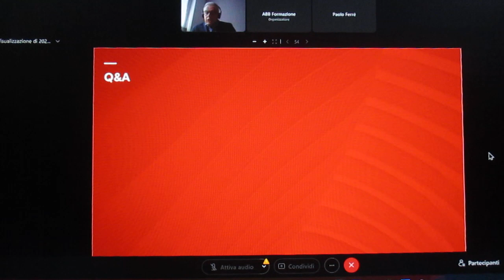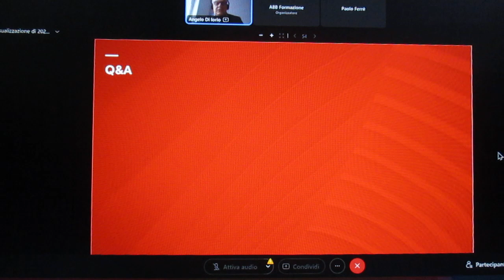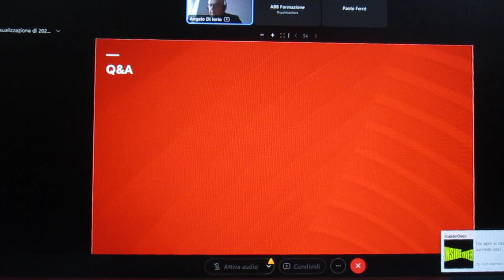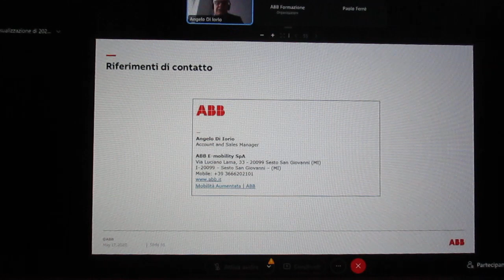FCRM220517-7-WebinarABB-Mobil.Aument.Soluz.RicaricaxAutobusElett-Rel.A.D.IorioAcc.SalMan-P.Ferrè-ABB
17
MAGGI0 2022
ABB
Formazione Digitale                                                                     “ Formazione Digitale - Mobilità Aumentata                                 le soluzioni di ricarica per autobus elettrici ”                                       17 Maggio 2022 h 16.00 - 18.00
ABB
Organizz. : ABB
Formazione Digitale - Mobilità Aumentata le soluzioni di ricarica per autobus elettrici
Relatore: Angelo Di Iorio Account & Sales Manager ABB, Paolo Ferrè,
Informazioni evento: Mobilità Aumentata le soluzioni di ricarica per autobus elettrici
ABB: …….
Mobilità aumentata: le soluzioni di ricarica per autobus elettrici
ABB aumenta le possibilità legate all'elettrico: non solo ricarica per auto privata, ma anche flotte aziendali, veicoli commerciali, trasporti su strada, autobus e pullman urbani ed extraurbani.
Scopri le soluzioni ABB e le idee per il trasporto pubblico elettrico.
Agenda
- Introduzione: contesto e panoramica sulla mobilità elettrica
- Soluzioni tecnologiche e contesti applicativi
- Focus su trasporto pubblico elettrico
- Q&A
Destinatari
PA, assessori mobilità, assessori ambiente, gestori trasporto pubblico locale.
Requisiti
Nessuno
Informazioni aggiuntive
Il corso è riconosciuto dal CNP per il rilascio di CFP pari a: 2 CFP
Erogazione del corso: Webinar